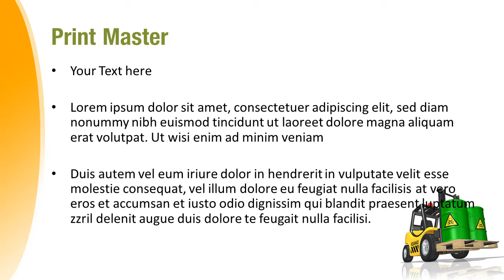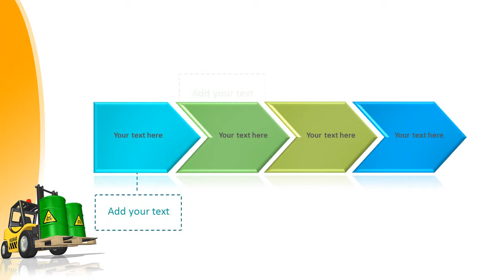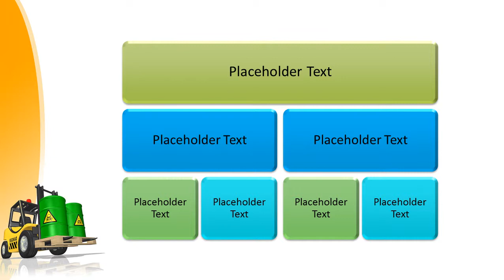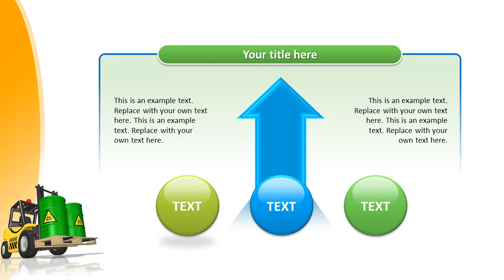Toxic Waste PowerPoint Template Backgrounds - DigitalOfficePro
Create amazing presentations with Toxic Waste PowerPoint Template and Backgrounds.

Toxic Waste PowerPoint templates come with a set of PowerPoint Diagrams, Charts and Shapes. Sizzle your presentation with this professionally designed and fully editable Toxic Waste PowerPoint Template. This template is available for instant download on purchase.